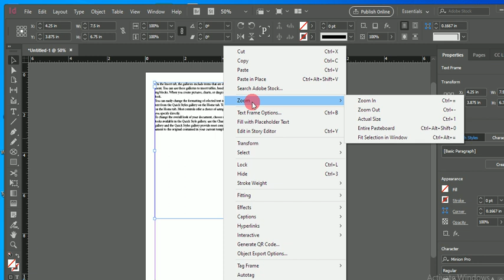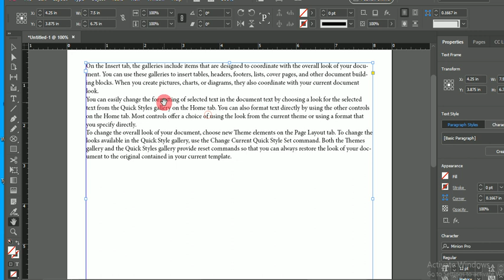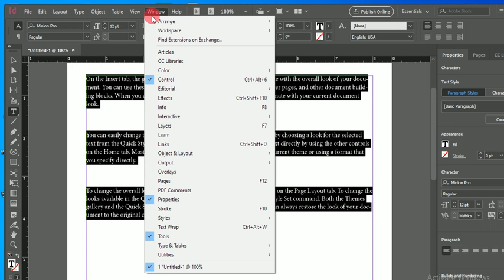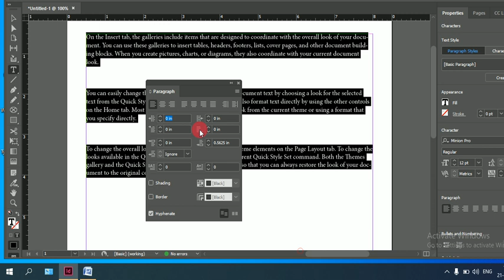Paragraph Spacing Ko Kaam Aur Zyada Kaise Kare in Adobe Indesign tutorial in hindi